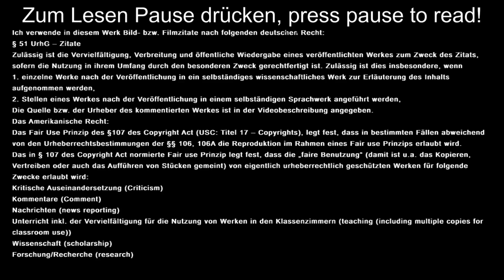Hoax? - Neue UFO Sichtungen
Es tauchen immer neue UFO Sichtungen auf, diese Art hier werden wir noch häufiger antreffen. Lass dich überraschen ...

Hinweis:
Ich verwende in diesem Werk Bild- bzw. Filmzitate nach folgendem deutschen Recht:

1. einzelne Werke nach der Veröffentlichung in ein selbständiges wissenschaftliches Werk zur Erläuterung des Inhalts aufgenommen werden,
2. Stellen eines Werkes nach der Veröffentlichung in einem selbständigen Sprachwerk angeführt werden,

Kommentare (Comment)
Wissenschaft (scholarship)
Forschung/Recherche (research)